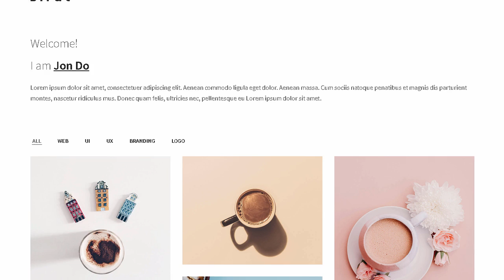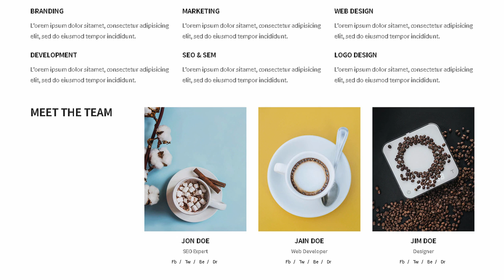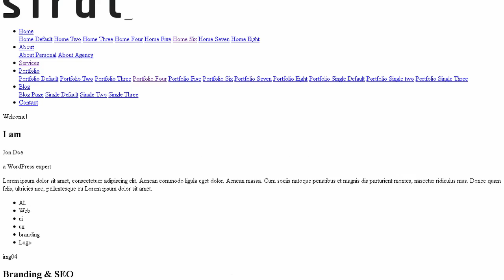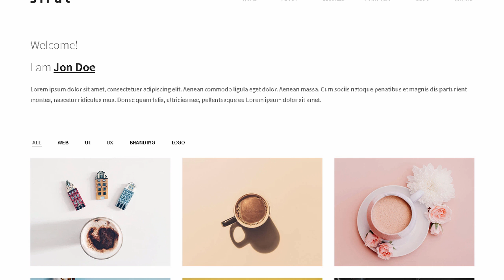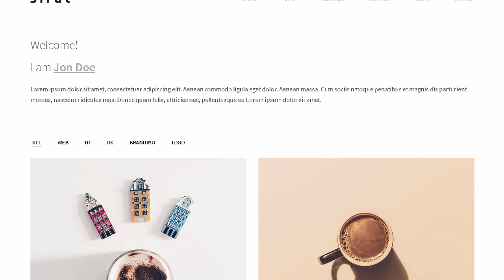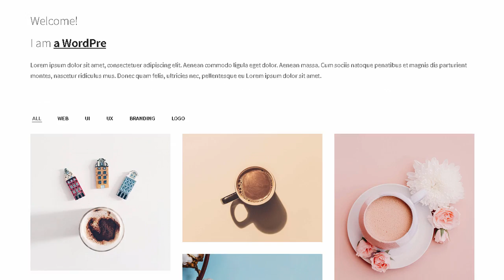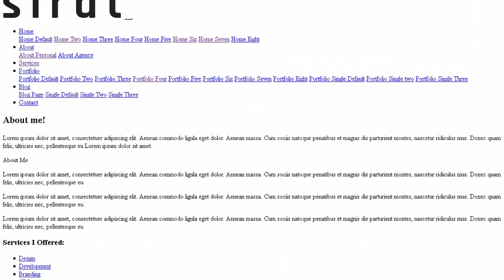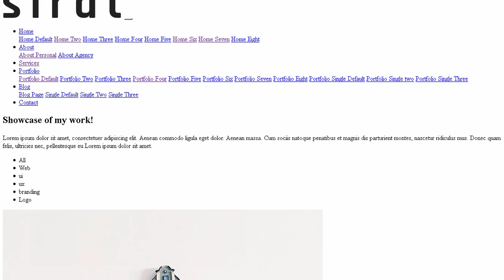Sirat - Minimal Responsive Portfolio Template | Themeforest Templates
Download Sirat - Minimal Responsive Portfolio Template | Themeforest

OR

Sirat &ndash; is a modern. well-crafted. pixel perfect minimal responsive HTML5 portfolio template designed with great attention to details. flexibility. and performance. It is ultra professional. smooth and sleek. with a clean modern layout.

The template primarily focuses on showcasing your works in a minimalistic but artistic approach in order that your initiatives stand out from the group. In case you&rsquo;re on the lookout for a template that&rsquo;s clear. skilled wanting. exact and eye sweet &ndash; Get a copy of Sirat.

Sirat comes with 8 exclusive homepage variations. 8 portfolios. 3 details portfolio pages. 1 blog page &amp; 3 details blog pages. 1 contact page and different particular pages like Service page. About etc. Sirat is based on HTML5. CSS3. Bootstrap 3 which help you to be quick to setup and easy to customize to suit your websites. It is super responsive to have a stunning display on any devices.

Feature list

Elegant and Minimal Design

100% Responsive

100% Valid Code

Crisp Typography

Artistic Structure

Clean and commented code

Dynamic PHP Contact form included

Responsive Slider

HTML &amp; CSS &amp; JS files are included

W3C Valid HTML

Google Fonts

Fontawesome Icon

24/7 Awesome Support

Detailed documentation

And more&#8230;

Note:

Images used in the demo aren&rsquo;t included in the main template.

Version changelog:

Sirat v.1.1 (20 SEP. 2018)

-. Update Few Responsive Issue

-. Fix few typo mistake

Sirat v.1.0 (20 SEP. 2018)

Initial release.